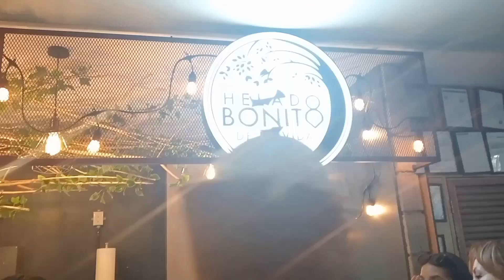Nos fuimos a Ciudad de México un ratito. Acompáñame a descubrir la gastronomía mexicana.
Nuevas amistades, comida deliciosa y mucho amor bonito. youtubercubana puebla cubanosenelmundo #2024